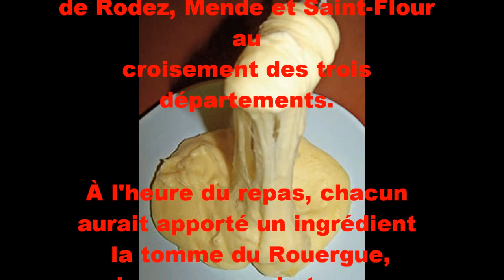l'aligot de la mère Cadenette à Pradelles 43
cuisine familiale et amicale